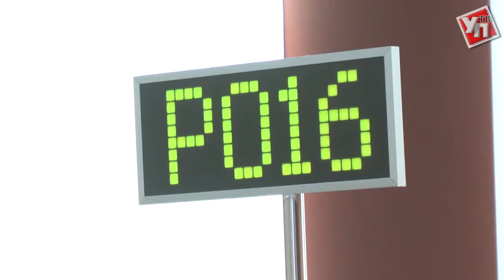Что нужно знать об ОДН?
Какие виды работ и услуги, необходимые для нормального содержания общедомового имущества, будут входить в перечень минимальных?  Станет ли стоимость коммунальных услуг, потребляемых при содержании общего имущества, отражаться в платежных документах по конкретным видам услуг? На эти вопросы «УП ТВ» ответил Геннадий Антонцев.